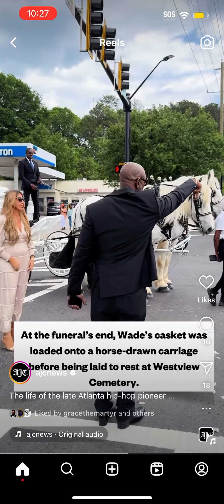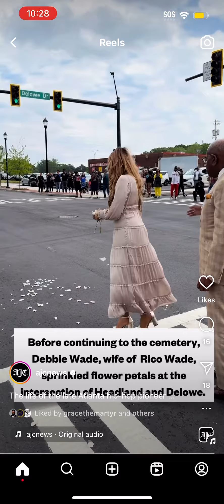Atlanta Rap Music Pioneer Rico Wade Laid To Rest Today